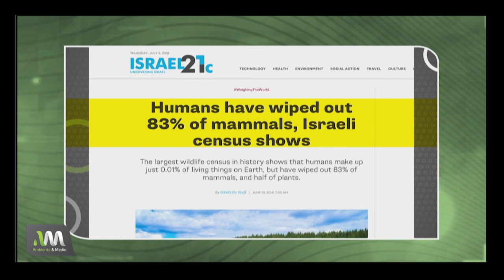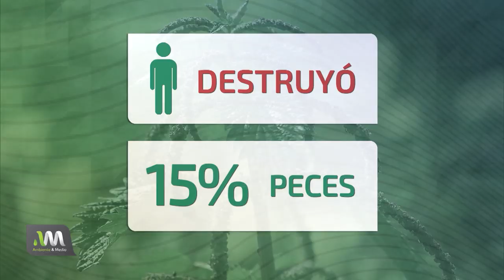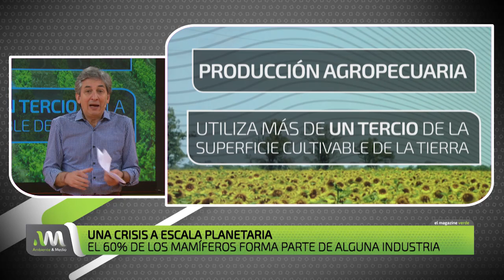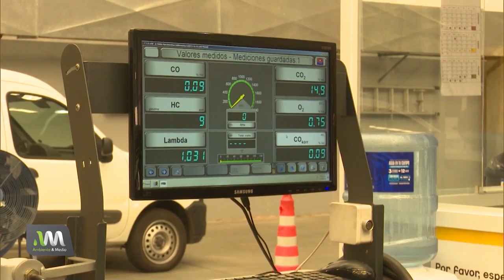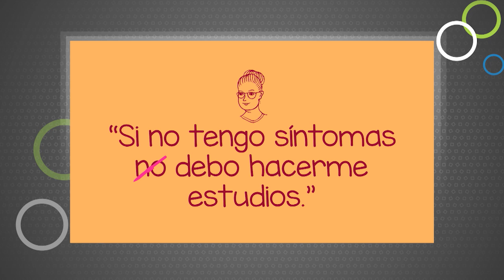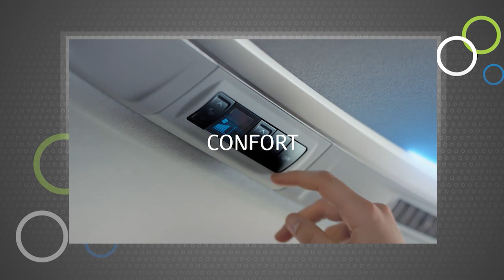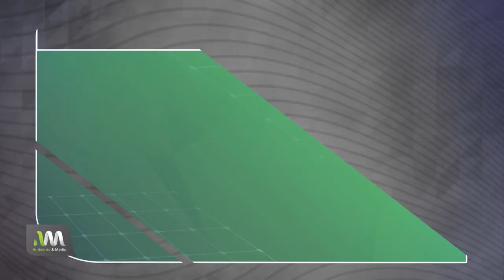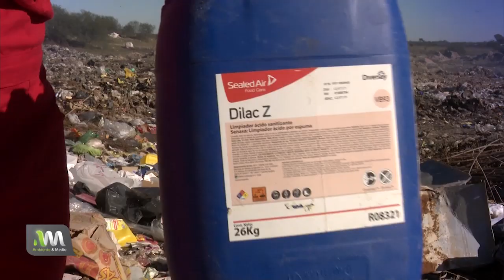Ambiente y Medio - Programa 41 - 30/03/19